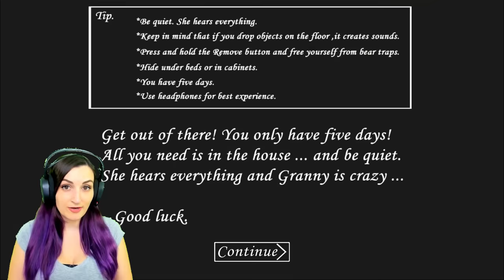Now There's Ghosts?! I HATE This App Game!! | GRANNY (Part 2)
For some reason, I'm back playing Granny! This time, we try to beat it again & check out the new Slendrina ghost easter egg...